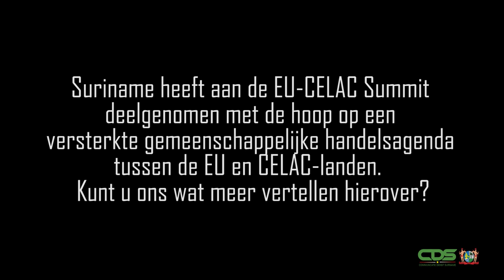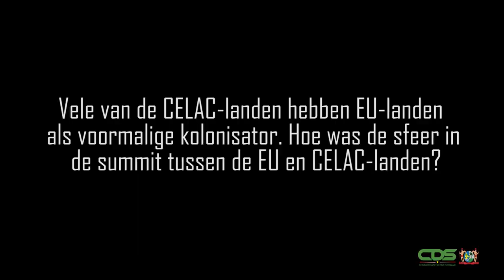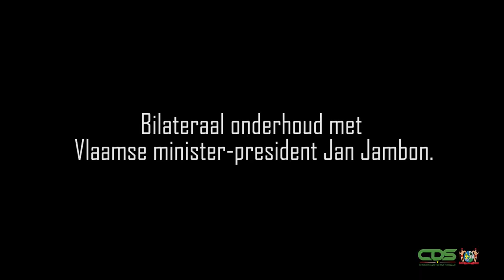INTERVIEW PRESIDENT CHANDRIKAPERSAD SANTOKHI I.H.K.V. EU-CELAC SUMMIT 2023 IN BRUSSEL